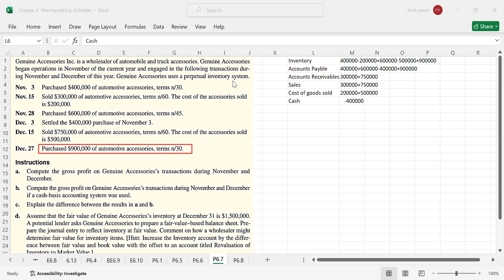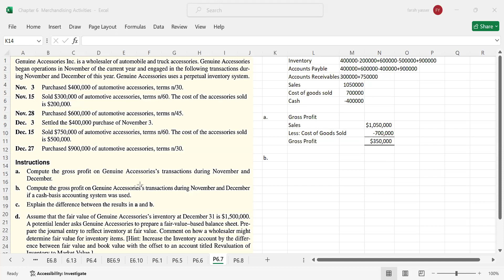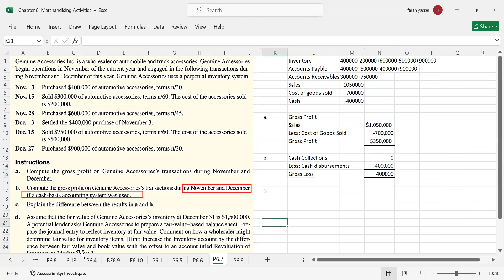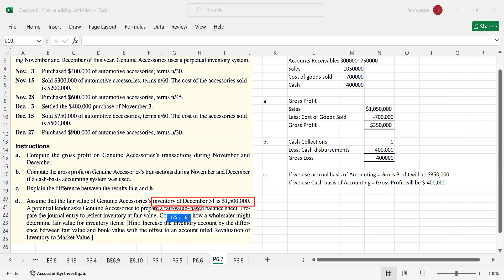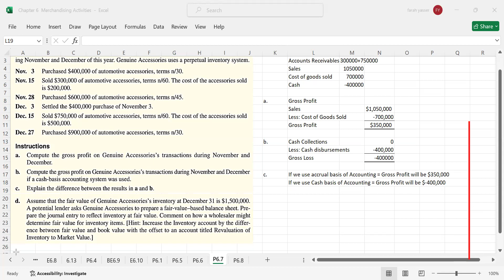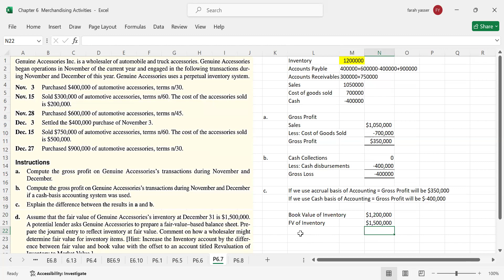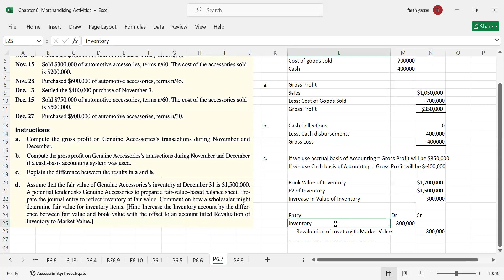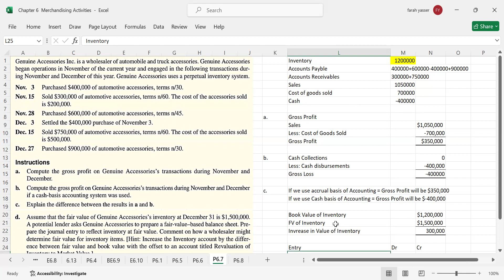Lecture 8 | Chapter 6 | Problem 6.7A | Cash vs Accrual Basis | Impact on Gross Profit | Meigs